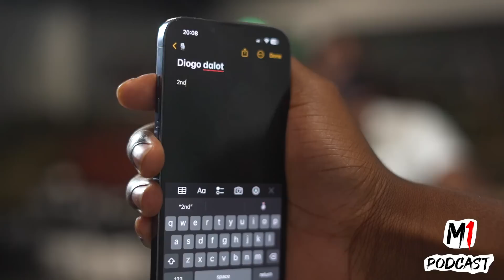"IM ADDICTED TO LOVE ISLAND!" | BLACK MAGIC GAME! - M1PODCAST EP 164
Listen to Us on Spotify, Google and Apple Podcasts!